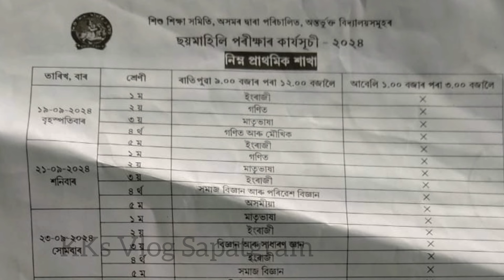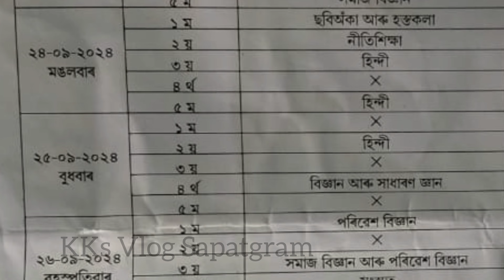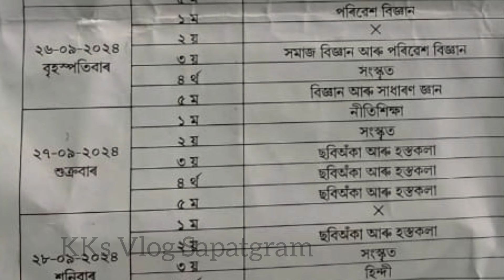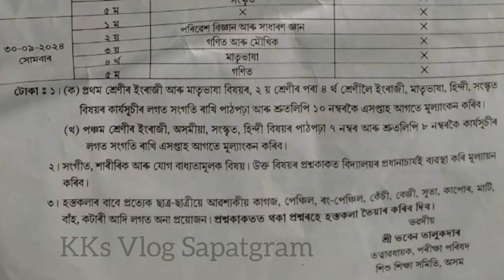Half Yearly Exam Schedule for Class 1 to 5 | Shankardev Shishu Niketan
In this video, we present the Half Yearly Exam Schedule for Class 1 to Class 5 at Shankardev Shishu Niketan. This essential routine is designed to help students and parents prepare for the upcoming examinations effectively.

🔍 **What's Inside:**
- Detailed exam schedule for each class from 1 to 5
- Important dates and timings for each subject
- Tips for students on how to manage their study time effectively
- Information on what materials to focus on for the exams

📚 Whether you’re a student looking to ace your exams or a parent wanting to support your child’s education, this video is your go-to resource for all things related to the Half Yearly Exams.

📚 **Preparation Tips**: Alongside the exam schedule, we will share essential study tips and strategies tailored for each grade level to ensure that students excel in their assessments.

📅 **Exam Schedule Breakdown**: We will go through the detailed exam routine, including specific dates and subjects for each grade.

Whether you're a student, parent, or educator, this video is a must-watch to help navigate the half yearly exams successfully. Let’s get ready for a successful examination season ahead!